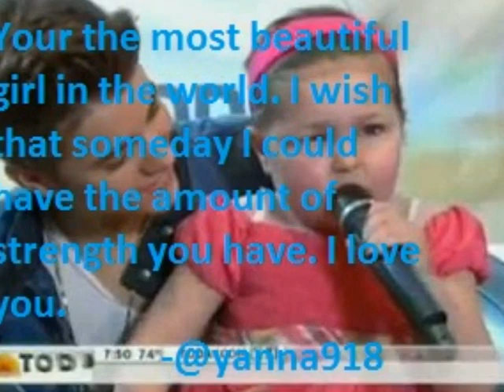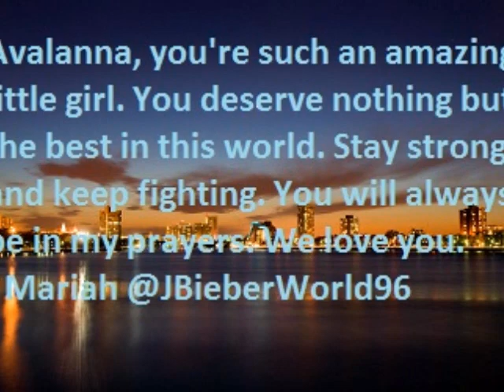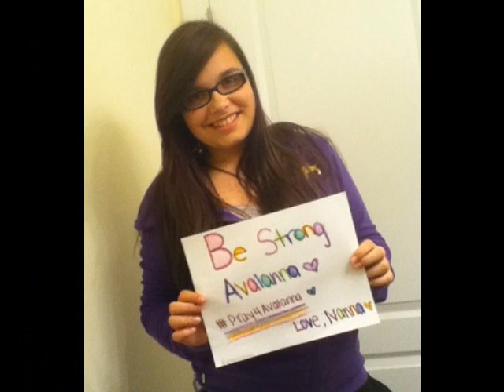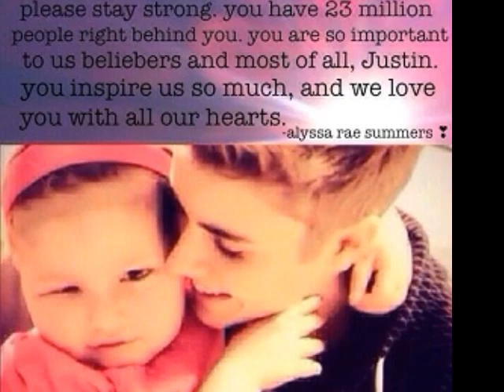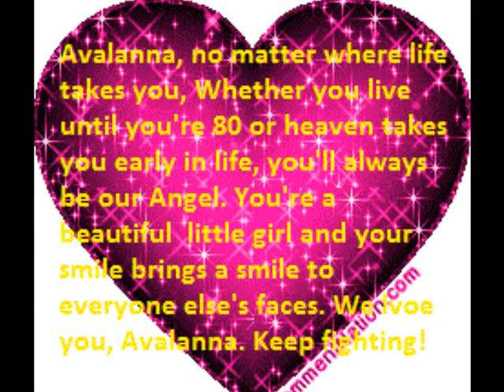Support for Avalanna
messages of support for Avalanna. thank you to all who participated. if the video of Justin singing at the Apollo belongs to you, let me know if you want credit. youtube wasnt displaying the username. hang in there Avalanna.

Songs: Justin Bieber - Be Alright
Justin Bieber - Pray